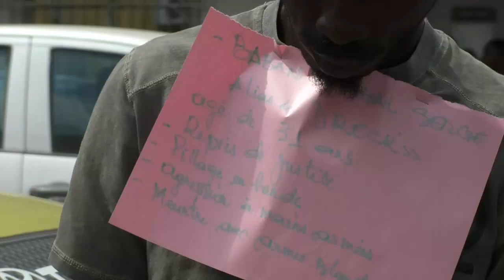RECONSTITUTION DES FAITS SUITE A L'AGRESSION DE MASSE SURVENUE DANS LA VILLE DE DOUALA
Journaliste Yaoundé, Cameroun